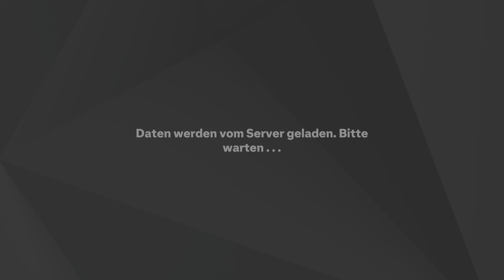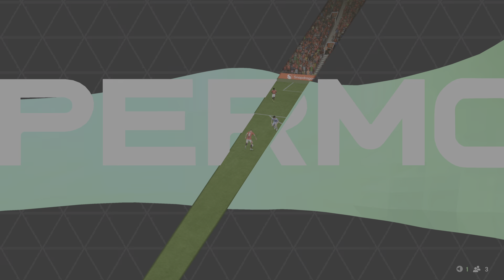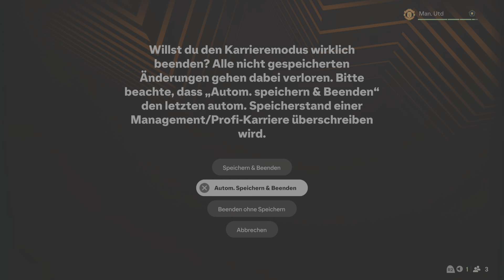EA SPORTS FC 25 - Manchester United Karriere Part 10